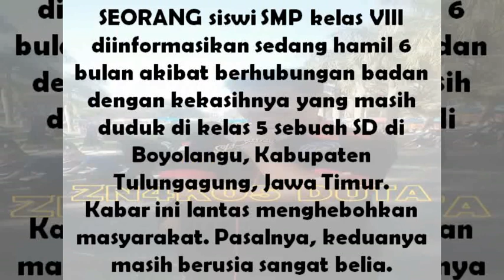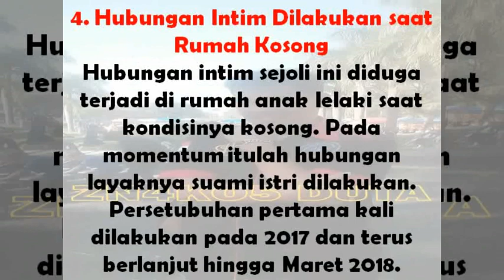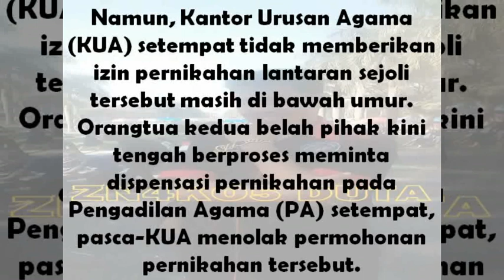Viral !! Siswi SMP Ini H4mil Oleh Kekasihnya Yang Masih SD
Siswi SMP kelas VIII diinformasikan sedang hamil 6 bulan oleh kekasihnya yang masih duduk di kelas 5 sebuah SD di Boyolangu, Kabupaten Tulungagung, Jawa Timur.

Hai,.. Selamat datang di channelku KIFLI TAJIR (KITA).
Saya ucapkan terima kasih atas dukungannya, semoga sobat KITA semua terhibur, diberi kesehatan, umur panjang dan rezeki yang melimpah. Salam Hangat, Tetap Semangat, Selalu Sehat, Selamat untuk di Dunia & Akhirat.